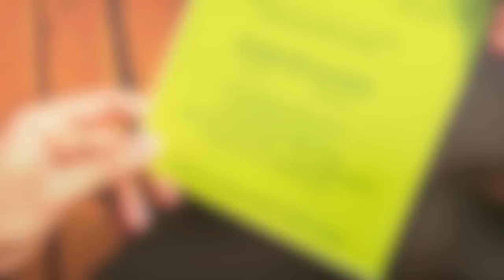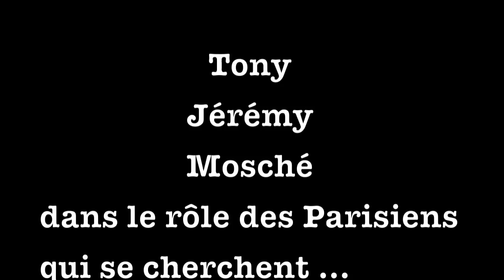Lipdub Drive by Train - Arielle et Laurent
Mise en boîte Arielle&Lo